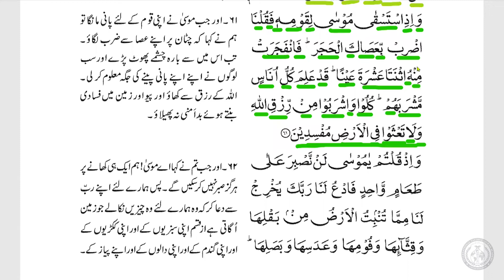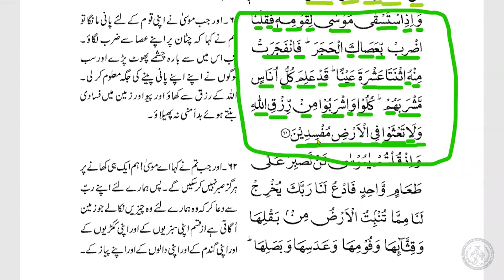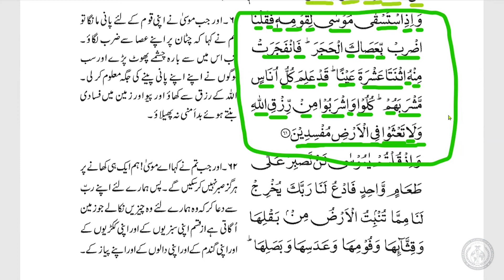Tarjamatul-Qur'an | Malay | Surah Al-Baqarah | v.61 | Lesson #25 | ITQA